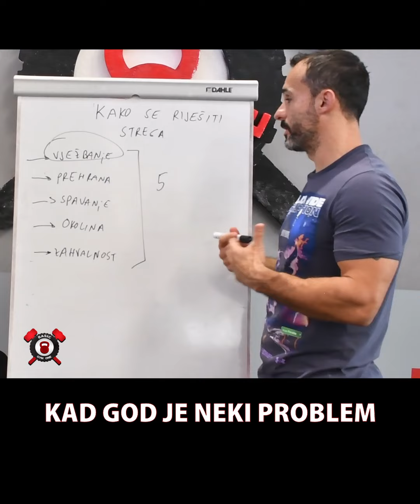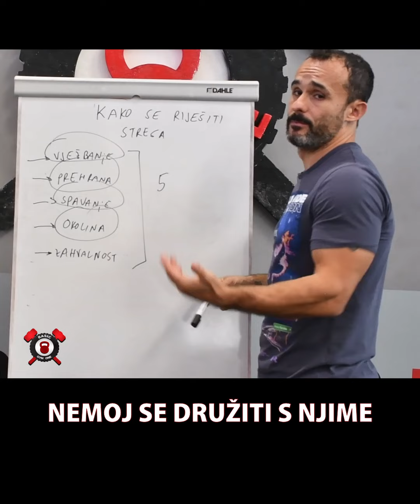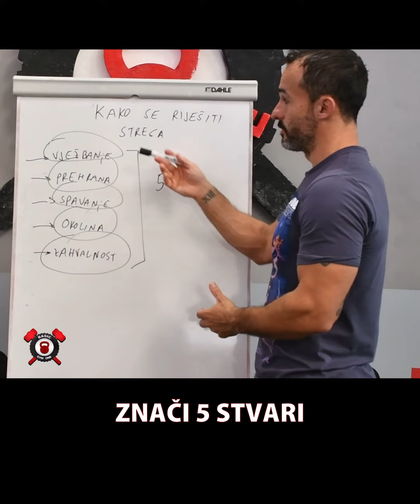Najbolji način za rješavanje STRESA